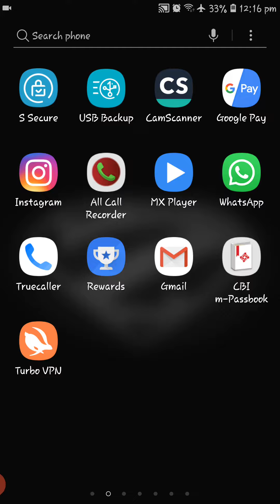How to Earn money in ludo | Play Ludo Earn Money | Tech Dax